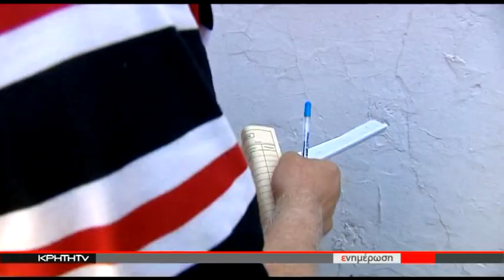ΣΚΗΝΕΣ ΑΠΕΙΡΟΥ ΚΑΛΟΥΣ ΣΤΗΝ ΦΟΡΤΕΤΣΑ